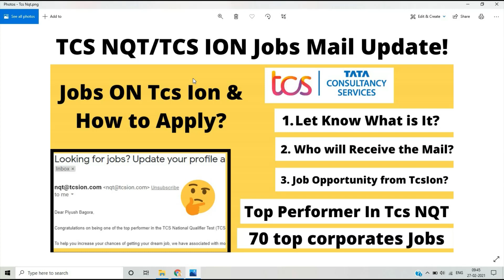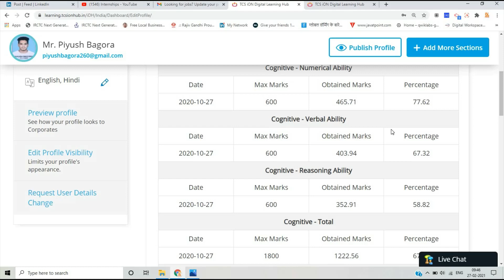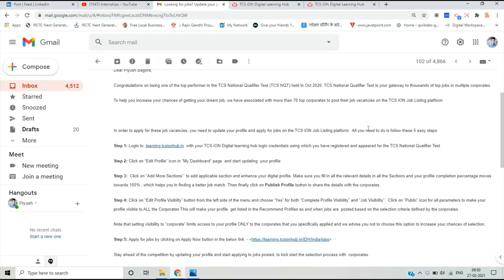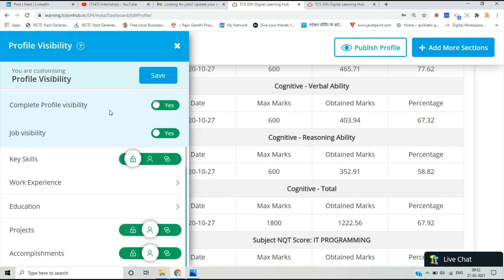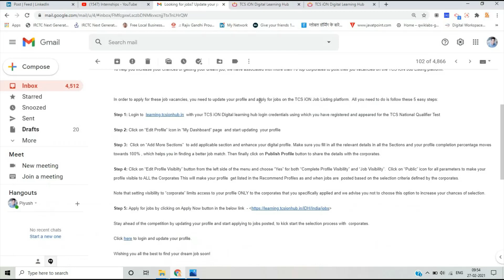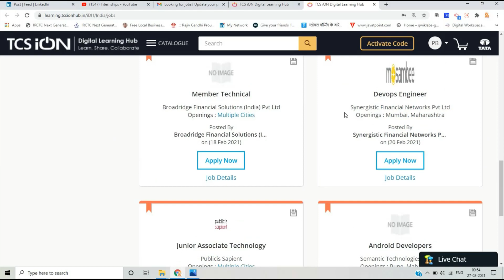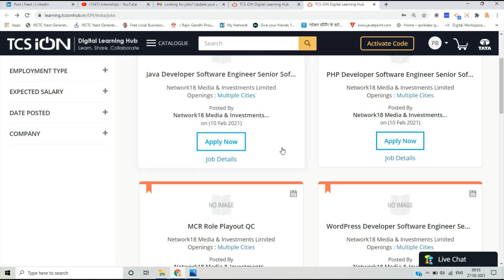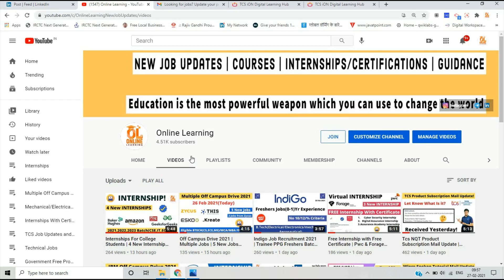💥Tcs Ion Jobs Mail Update! 70 Top Corporates Job Vacancy | Tcs Ion Jobs Opportunity Clear All doubts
Hello everyone this video is all about A new mail that are send by Tcs Ion team for the Jobs on Tcs Ion Portal. Tcs Ion team are sending mail to candidates for the updation of profile and applied in the jobs that are available on the tcs ion portal. In the video i discussed about the mail how you can edit profile how you can apply for the jobs and who will receive the mail all queries regarding this mail update. This is important update so you can check the jobs and apply for the jobs. If you have any doubt ask in the comment section. There are so many jobs that are on tcs ion jobs portal you have good chance to apply for the jobs.

INTERNSHIP SERIES:-
1st Video:-